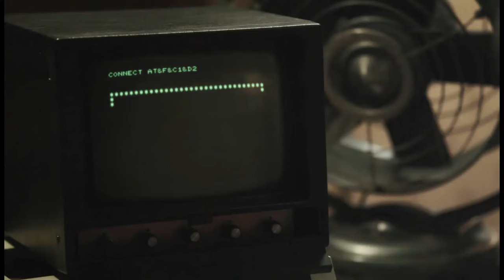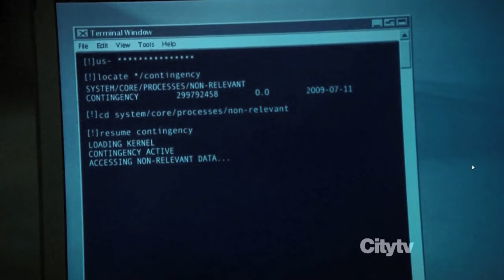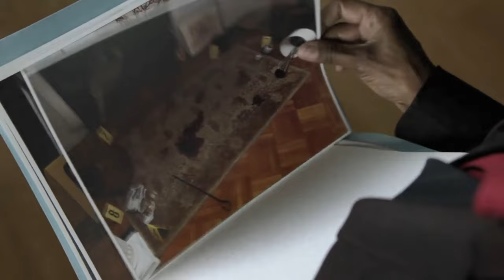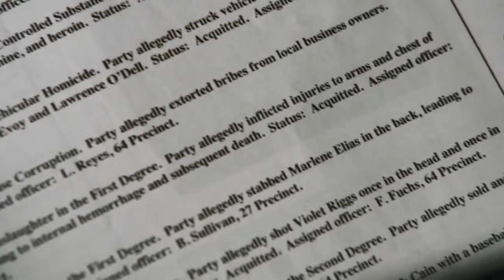Person of interest recap every season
"Revisit the thrilling twists and moral dilemmas of 'Person of Interest' in this comprehensive series recap!"

America Has Become a 'Surveillance Prison'street gang assault a homeless man not knowing that he is ex-cia#Person of interest recap all Seasons Person of interest review all Seasons Person of interest explained all Seasons# person of interest recap person of interest review person of interest reaction person of interest trailer because i built it # person of interest dc person of interest full movie person of interest season 1 recap person of interest elevator scene person of interest homeless man recap#john reese

00:00 Start
00:21 Reese meets Finch
01:15 History of Harold Finch
03:17 Nathan Ingram
04:29 History of John Reese
07:02 Fusco
07:43 Elias
08:52 Root abducts Finch
09:30 John at Rikers
11:13 Kara Stanton
12:34 Will bomb explode?
12:45 Shaw
13:12 Machine in trouble?
14:49 Season 3
22:25 Season 4
28:13 Season 5